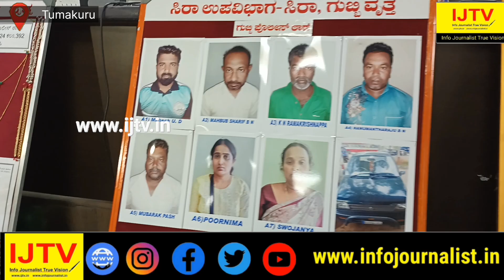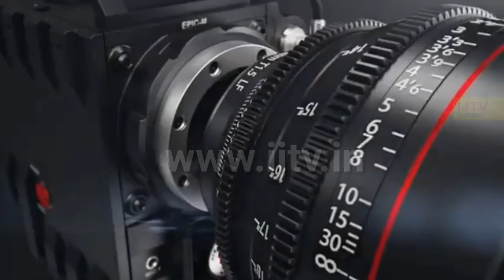Tumkur Police Arrested Child Trafficking Gang | IJTV report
IJTV report - Tumkur Police Arrested Child Trafficking Gang